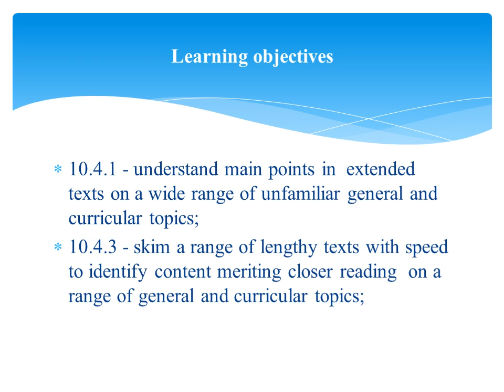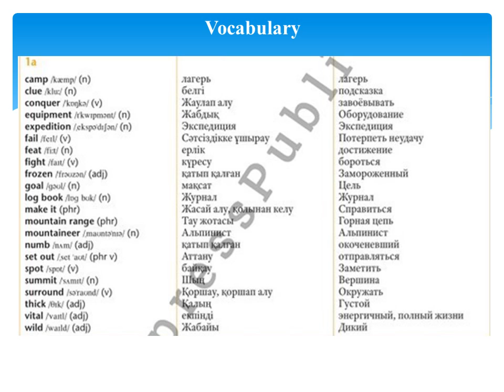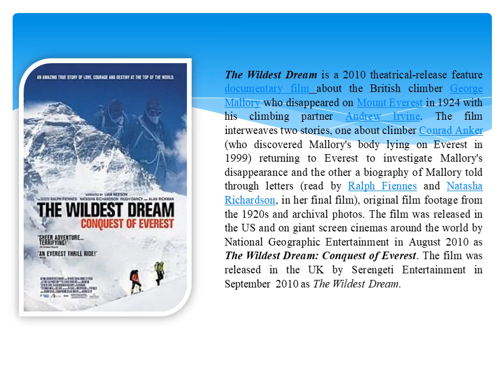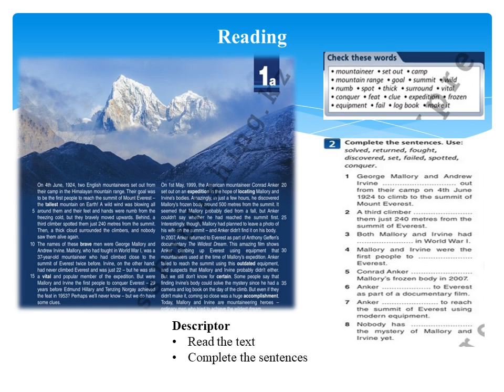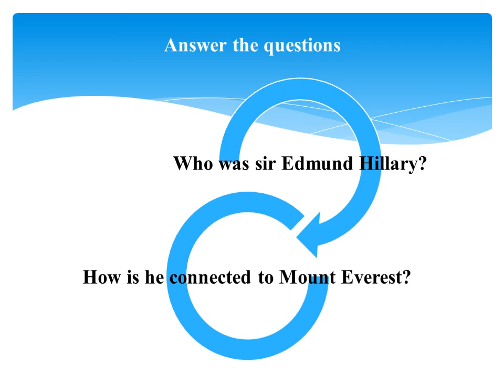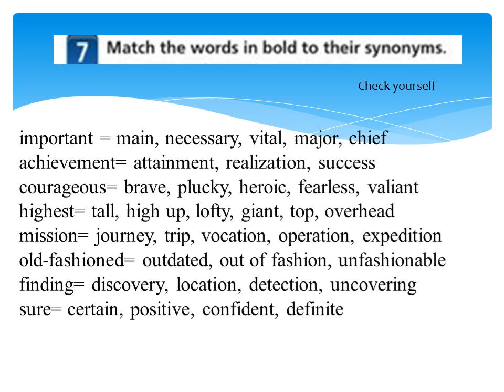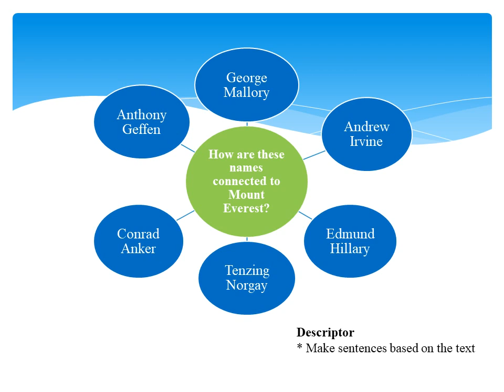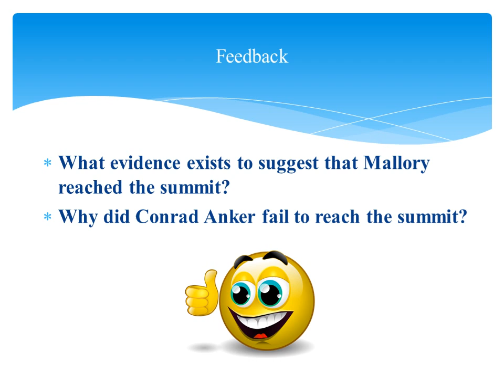Aspect 10 grade Lesson 2 The wildest dream